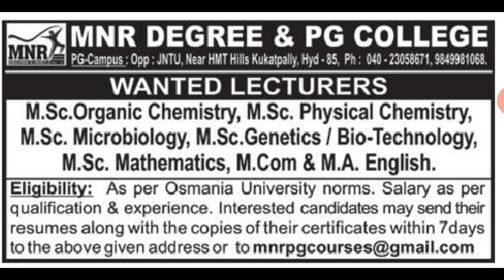Assistant Professor Vacancy 2021 / Assistant Professor Recruitment 2021 Degree College / No Fee